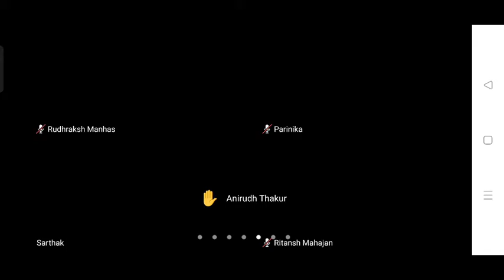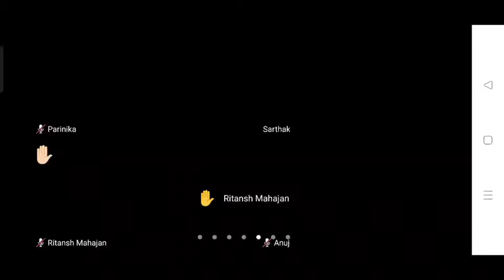Grade-III (zoom session)